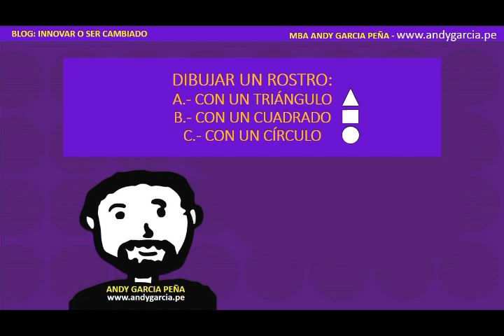Visual Thinking - Ejercicio - caras - Andy Garcia Peña - Neuropista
Un ejercicio de visual thinking realizado con un triángulo, cuadrado, y un círculo para dibujar "caras o retratos".
¿Quieres aprender visual thinking?
Consulta por nuestro Taller Express de Visual Thinking, y por nuestro curso virtual express de visual thinking.
Blog: Innovar o ser cambiado